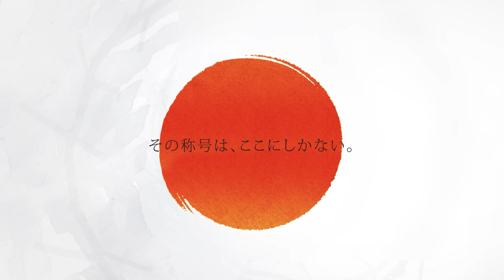【荏隈 秀一 VS 有原 竜太】JAPAN 2023 STAGE11 岡山 QUARTER FINAL